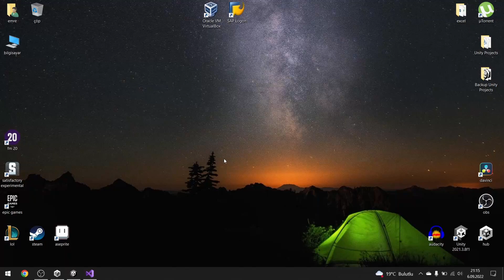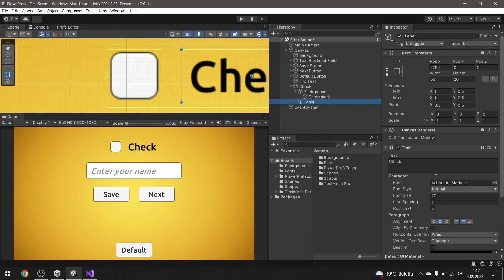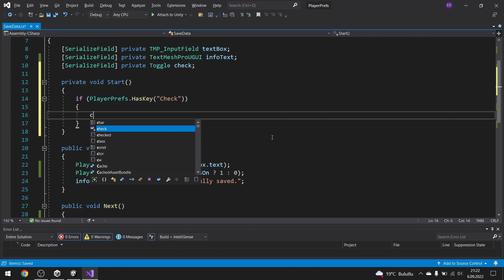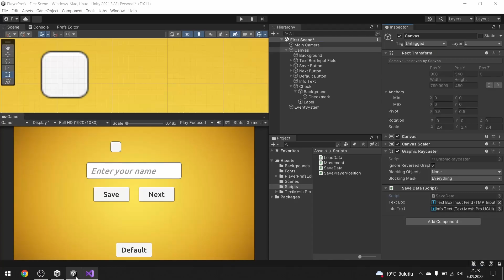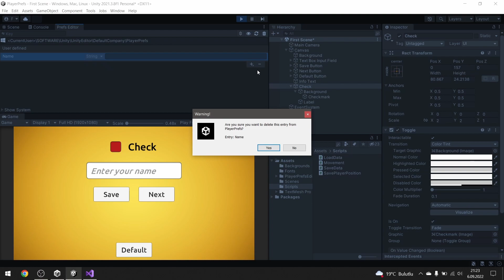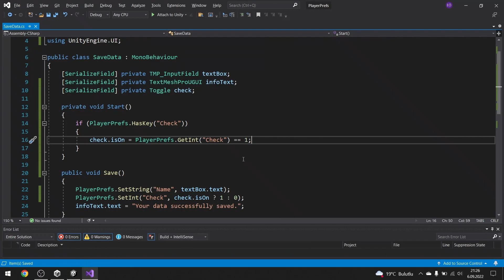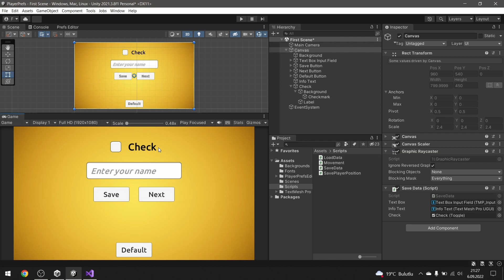Unity | C# | PlayerPrefs bool değişkeni nasıl kaydedilir?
Unity içerisinde C# kullanarak integer, float ve string türünde değişkenlerimizi kaydetmemize yarayan PlayerPrefs sistemini daha önceki dersimizde öğrenmiştik. Ancak boolean türünde bir değişken kaydetmek bunlardan biraz farklı ve bu derste bunun nasıl yapıldığını konuştuk. Dersi dikkatle takip etmenizi öneriyorum.

Videoda anlamadığınız, aklınıza takılan konuları ya da merak ettiğiniz farklı konuları yorumlar kısmından bana sorabilirsiniz.

Credit: Bob Al-Greene/ Mashable